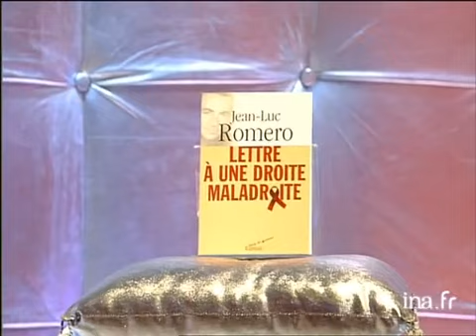Jean Luc Romero - Archive INA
En présence de Vincent PEREZ, Judith GODRECHE, Clara MORGANE, Gérard DARMON et Macha MERIL, Jean Luc ROMERO, secrétaire national de l'UMP, à propos de sont livre "Lettre à une droite maladroite".Thierry ARDISSON interpelle Gérard DARMON qui s'est levé discrètement pour aller aux toilettes... Images d'archive INA